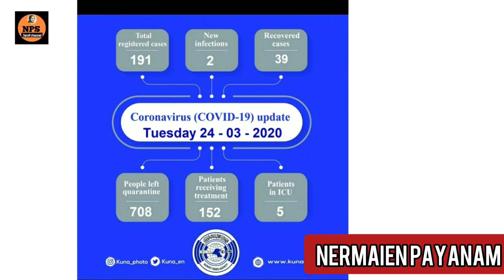news 24.3.2020குவைத் இன்றைய முக்கிய செய்திகள் nps Tamil channel Kuwait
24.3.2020 குவைத்தில் உள்ள இன்று அறிவித்த முக்கிய அறிவிப்பு nps Tamil channel soba Kuwaittamilnews Kuwait Tamil news kuwaittodaynews Gulfnews gulftamilnews Kuwaitcoranadetails nps Tamil channel Kuwait nermaien payanam